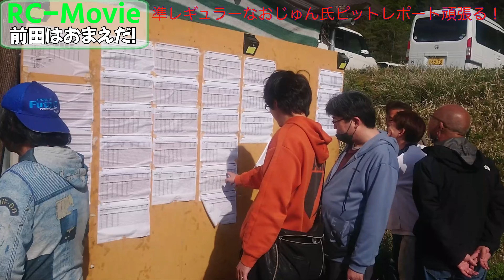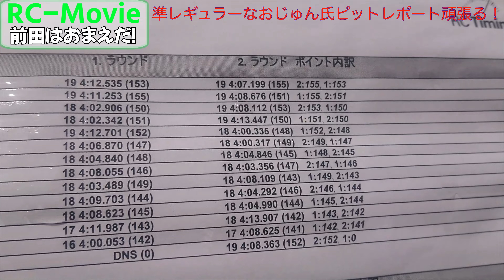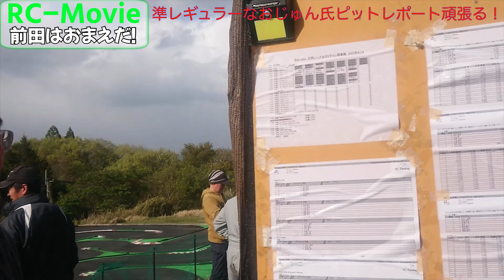準レギュラーなおじゅん氏ピットレポート頑張る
関西を中心に活動しているベテランエキスパートドライバーなおじゅん氏がbeetopsで開催中の月例レース会場にて怒涛のピットレポートに挑戦。どんな話が聞けたのか！？

ヨコモＢＤ１２やＢＤ１１の購入はサル二郎商店【FREEDOM】
銀河一お安くなっておりますので、ご注文お待ちしております！！